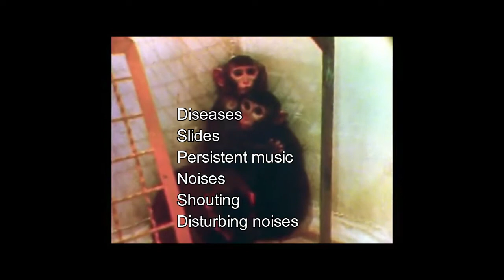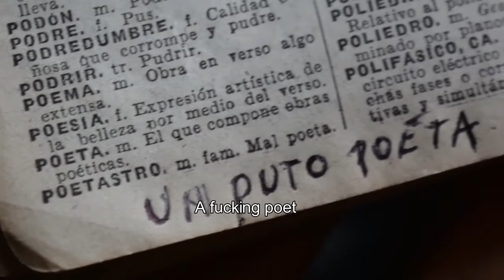Fucking poet - UN PUTO POETA /serie documental- polipoesía social- contraCultura (cortes)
SERIES DOCUMENTALIDADES

La vieja escuela de polipoesía social y los fuera de lugar - XAVIER SABATER
HISTORIA, MEMORIA Y VIDEOTECA DOCUMENTALIDADES
ENSAYO POÉTICO visual con imágenes del patético mundo actual y apropiación de poemas Fonéticos  de X SABATER (años 90s del siglo XX)

DOCUMENTARY SERIES

The old school of social polypoetry and the out-of-place - XAVIER SABATER
HISTORY, MEMORY AND VIDEO LIBRARY DOCUMENTARY SERIES
Visual POETIC ESSAY with images of today's pathetic world and appropriation of Phonetic poems by X SABATER (90s of the 20th century)